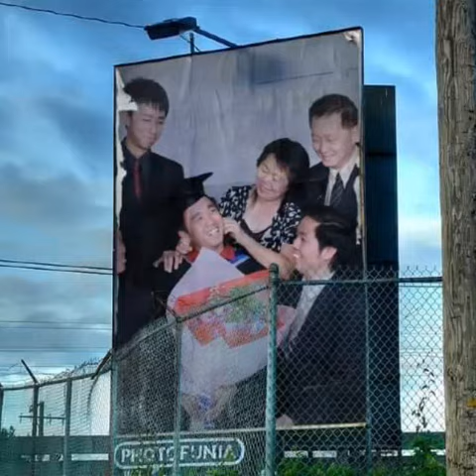Happy Birthday to YOU#John Huang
Video from panghinhuang82